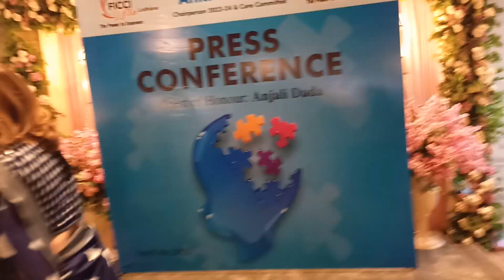Ficci Flo Ludhiana | Autism Awareness | Ludhiana Rich Ladies | New Team Ficci Flo | Press Conference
Ficci Flo Ludhiana organized a press conference to

commemorate the new session 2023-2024 on 4th April at Baklavi restaurant. The objective of the press conference was to introduce  Mrs. Ankita Gupta, the Incoming Chairperson of Ficci flo  Ludhiana chapter, and the new team of office bearers.
Ankita Gupta strongly believes in the role of women empowerment by uniting synergies and working for the development of one & all.
Her vision “oneflo” is to move forward and achieve greater heights as one unit.
All the executive members & the Core team were dressed in blue as April is Autism Awareness month and blue is the color of the autism spectrum.
Autism is a lifelong neurodevelopment disorder characterized by deficits in social and language communication, as well as repetitive behaviors.
Ms. Anjali Dada from SOCH Autism Society Jalandhar was the guest of honor for the event and she gave a talk on inclusion and the neuro-diverse individuals in society.
Chairperson Ankita Gupta gave her vision and the events planned for the coming year 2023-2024.
The new core team was also introduced-
Neha Gupta
Past Chairperson
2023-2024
Anamika Ghai
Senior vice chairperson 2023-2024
Pallavi Pahwa
Vice chairperson
2023-24
Shweta Jindal
Secretary
2023-24
Sanam Mehra

Treasurer
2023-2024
Aman Sandhu
Joint treasurer
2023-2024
Aishni Sethi
Joint Secretary
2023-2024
The event was attended by the Core committee and executive members of Flo Ludhiana.
Ms. Pooja Ttuli & Dr. Sangeeta B Kushwaha, the new media heads were the day chairs for the event.
Every April Autism Speaks celebrates World Autism Month beginning with United Nations-sanctioned World Autism Awareness Day on April 2. Throughout the month, we focus on coming together in unity and collaboration by fostering worldwide support, sharing stories, and connecting to create a more inclusive world.